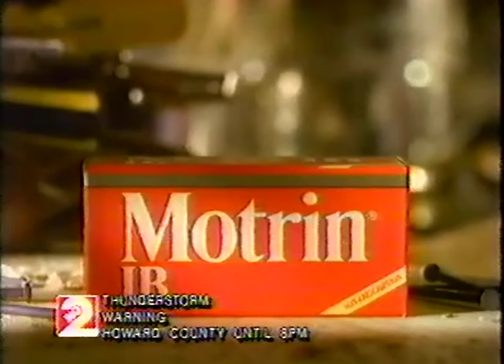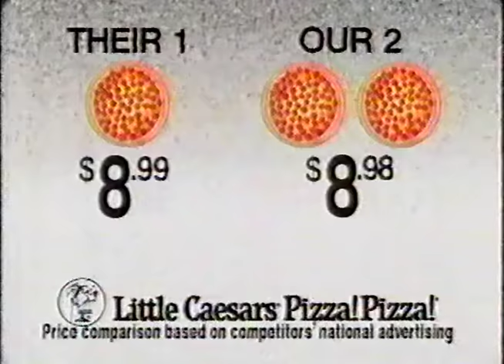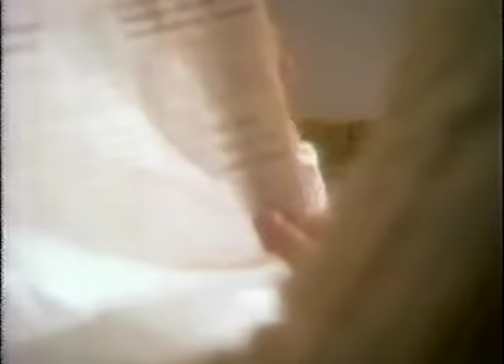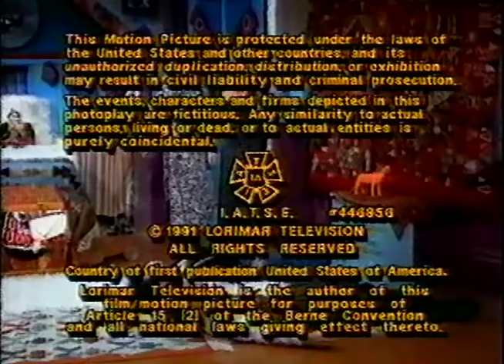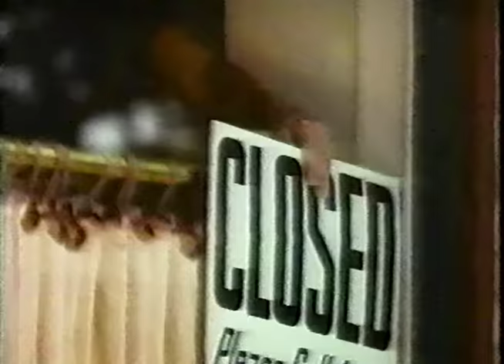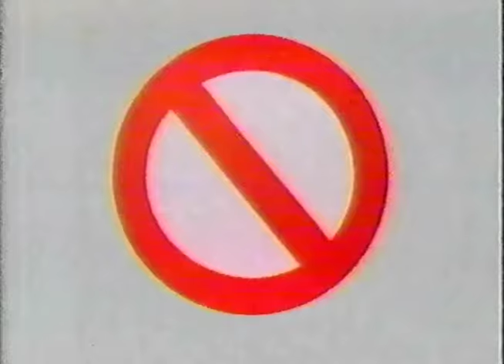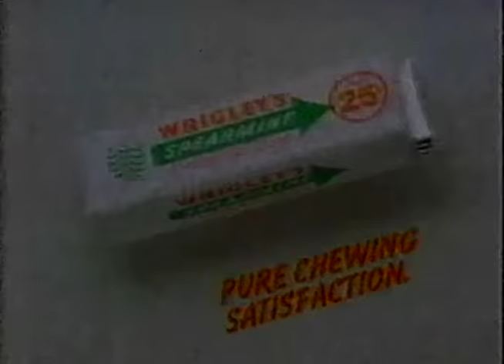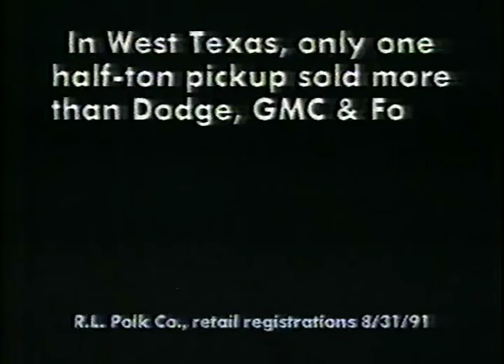90's Commercials Vol. 176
These commercials aired on ABC on October 25th, 1991

1. Motrin IB
2. Wrigley's Spearmint Gum
3. Shake 'N Bake
4. "Perfect Strangers" Commercial Bumper (Yay the weather bug is gone! Clear skies ahead)
5. Little Caesars
6. Tide with Bleach Alternative
7. Quaker Oatmeal (With Wilford Brimley.  It's the right thing to do)
8. Ethan Allen
9. Vlasic Pickles
10. TGIF Commercial Bumper
11. Rice Krispies Treats (I love the Halloween decorations and lighting at the end)
12. "Fantasia" on VHS
13. Shake 'N Bake
14. ABC Sports Promo
15. Promo for "Stranger In The Family"
16. TGIF Interstitial
17. "Perfect Strangers" End Credits
18. Promo for "World of Discovery: Shark Chronicles"
19. Bank One
20. Art Sale
21. KMID News Bumper (So you're telling me that Thunderstorm Warning was all for nothing?)
22. "Baby Talk" Commercial Bumper
23. Pontiac Grand Am
24. Orville Redenbacher's Popcorn
25. Fisher Price Activity Walker
26. Huggies Pull-Ups
27. Promo for "20/20"
28. Promo for "The Commish" (Wow, looks intense!)
29. TGIF Commercial Bumper
30. Honey Nut Cheerios
31. Wrigley's Spearmint Gum
32. Extra Strength Vicks Cough Drops
33. Promo for "America's Funniest Home Videos" and "America's Funniest People"
34. TGIF Interstitial
35. "Baby Talk" End Credits
36. TGIF Commercial Bumper
37. ABC News Brief (With Chris Wallace)
38. Little Fudgies (Awful product name)
39. Chevy Trucks